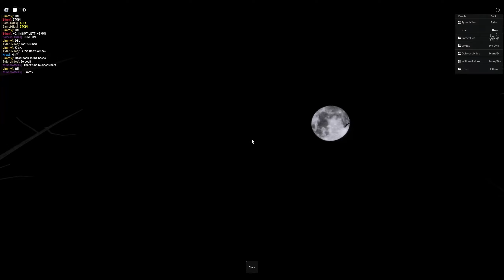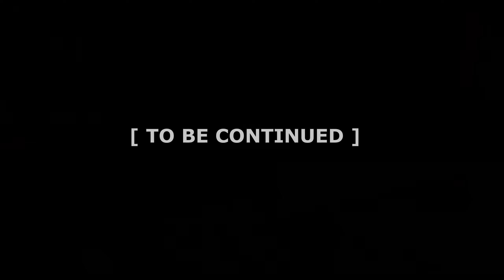WHAT IS HIDING IN THE WOODS? (ROBLOX Myths) [ EP 2 ]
[ PART 2 OF THE MILES FAMILY MYTH ]

Today I investigate the ROBLOX Myth The Miles Family!